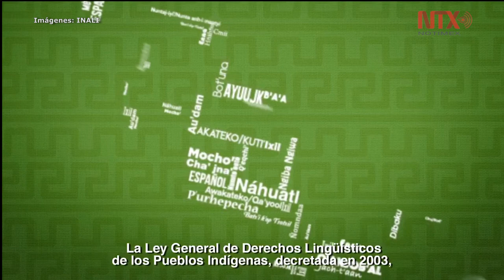Valorar la lengua nativa para preservarla, misión de todos: Historiador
Conocer la historia y lengua en el contexto fronterizo permite conocer lo diverso y plural que es Baja California